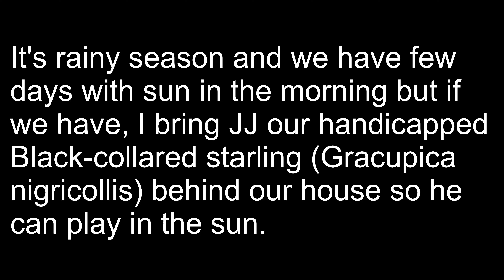JJ our handicapped Black-collared starling is sunbathing on a sunny morning in northeastern Thailand